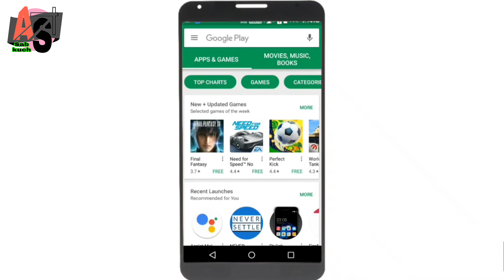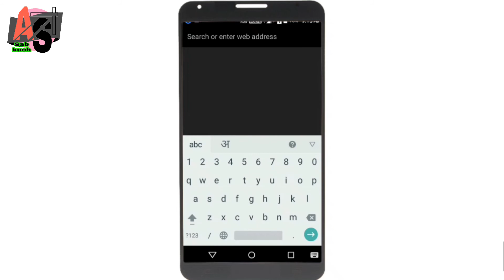World's smallest android APP ! 😱😱😱 Do you know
Namashkar doston aaj ke is video mein bataunga world ki smallest android application ke bare me, jiska size bahut kam hai bahut lakin kaam ki hai.